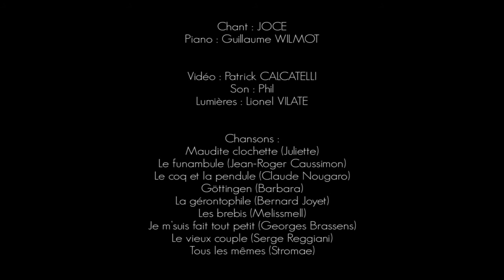Joce chanteuse - Joce en duo "Chansons à voir !" 2016-2017 Version courte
Joce chanteuse -  Joce en duo "Chansons à voir !" 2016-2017, Théatre le Florida - Septfonds (82)/Le Caveau de la Gare - Capdenac (12)